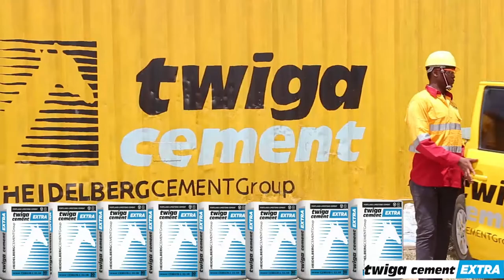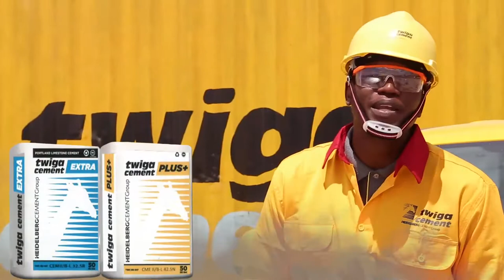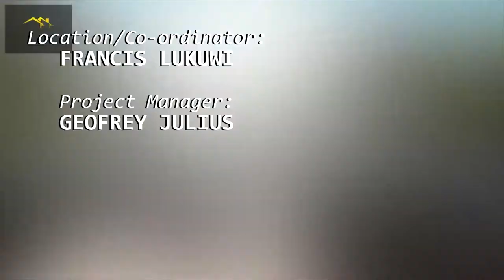TUJENGE PAMOJA | Fahamu kuhusu bustani na Mazingiria ya nje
Mazingira ya nje ya nyumba yako ndiyo ambayo huanza kumpokea mtu yeyote anayekuja nyumbani kwako. Hivyo basi ni muhimu kuhakikisha yanakuwa mazuri na yenye kuvutia

Kutana na Andrew Kim Chami  atakaye kukutanisha na wataalamu mbali mbali wa mambo ya bustani na mazingira ya nje ya makazi yako kwa ujumla.
KUMBUKA
kipindi chetu hukujia kwenye luninga yako kupitia ITV.
Alhamisi: Saa 12:30 jioni
Jumanne (marudio) : Saa 7:30 Mchana
Kwa hisani kubwa ya

Cc;
Andrew Kim Chami: